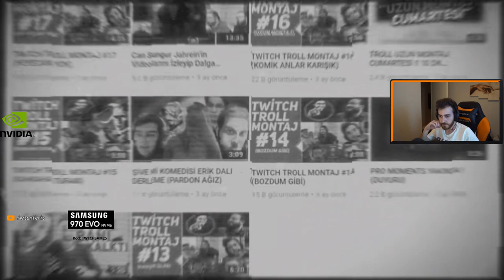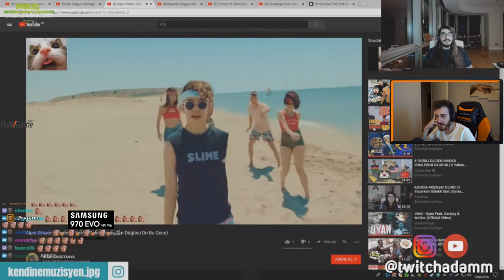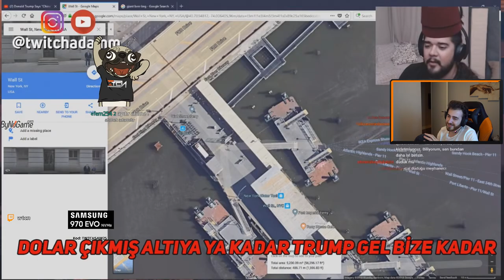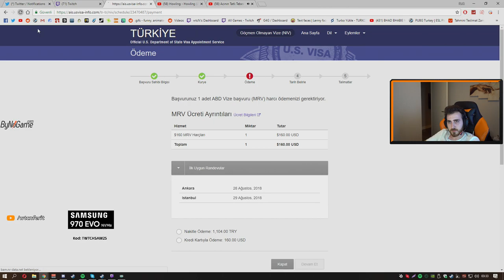Wtcn Twitch Troll Montaj #33 izliyor